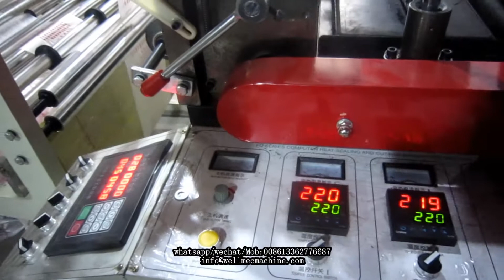Double layer SUPERMARKET rolling bag making machine